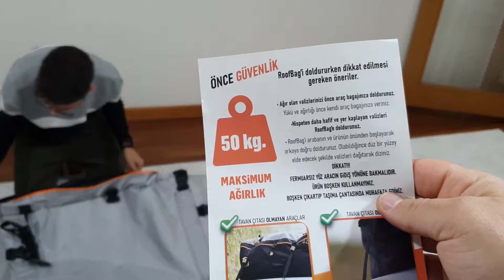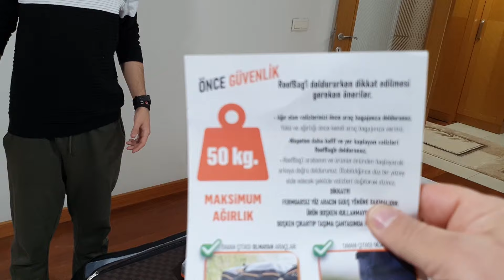BABAMA YENİ NESİL PORTBAGAJ ALDIM!!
BABAMA YENİ NESİL PORTBAGAJ ALDIM!! Selam arkadaşlar babamın çok beğendiği Roofpax marka 500 LT yeni nesil port bagajı alıp babama sürpriz yaptık. Çok eğlenceli bir video oldu iyi seyirler.